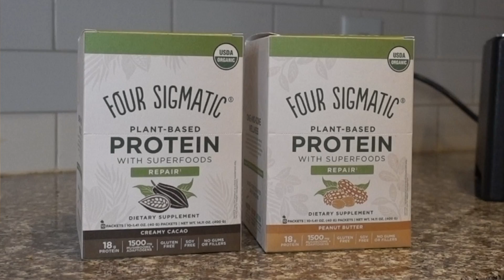Is drinking coffee bad for your skin?| Dr Dray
Dermatologist Dr Dray on the effects of drinking coffee on your skin and in your skin care.
SURPRISE UPDATE: Four Sigmatic’s HUGE Annual Black Friday/Cyber Week Sale is happening right now until November 30th! AND If you click my link above, you’ll get an ADDITIONAL10% off, on top of the sale- which is such a steal! This is the time to try if you haven't already or stock up if you're a loyal customer.